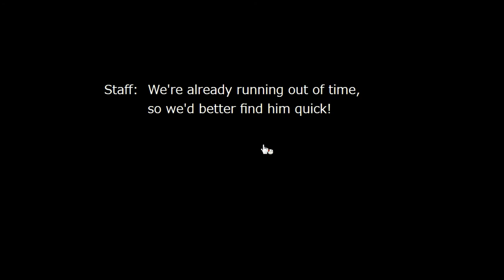[No1 Game] Find the Escape-Men Part 143: First Pitch Walkthrough